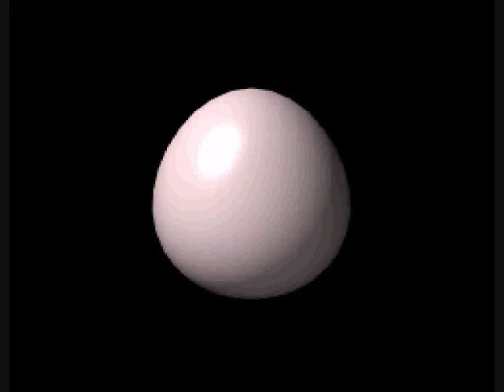Terranigma (Blind) [18]: Oh no!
Boy, that boss fight stunk!